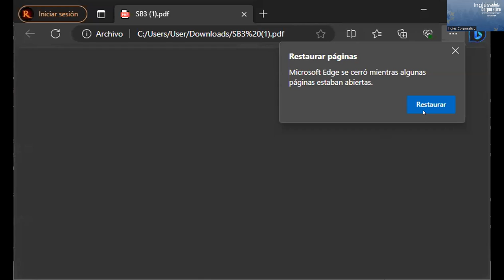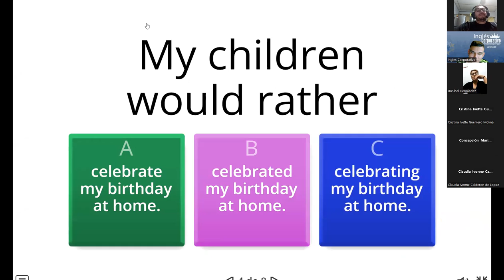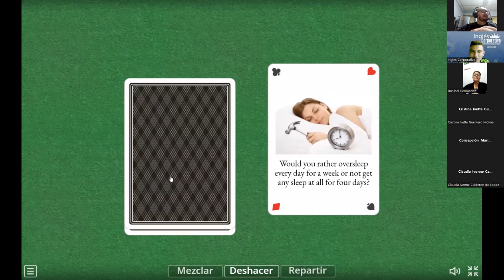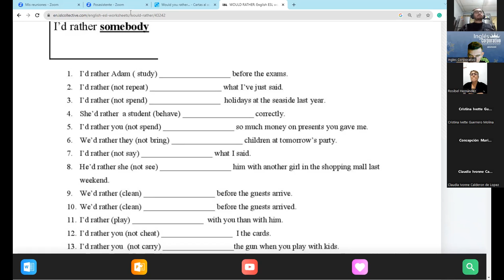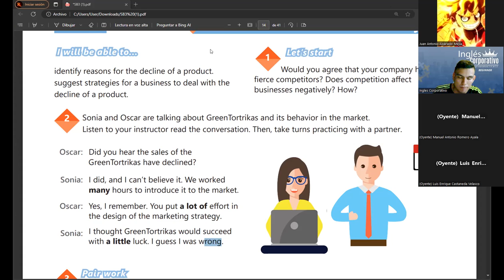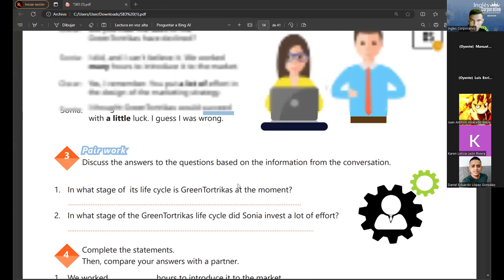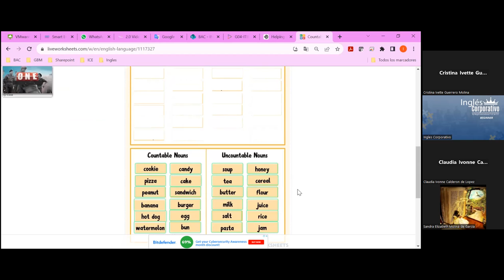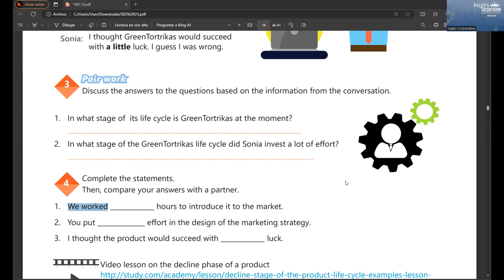SESION03-18/10/2023-IC29750-0006-2023-RAMOS-HOW TO USE WOULD RATHER